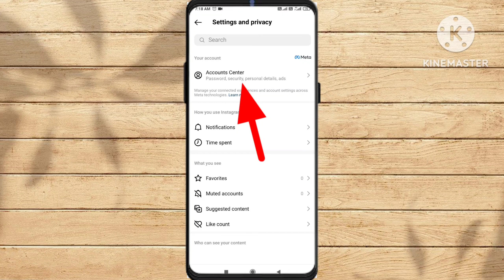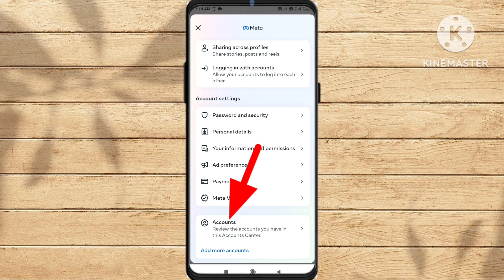Instagram Ko Facebook Se Disconnect Kaise Kare | instagram ko facebook se kaise hataye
✌️KEEP SUPPORTING